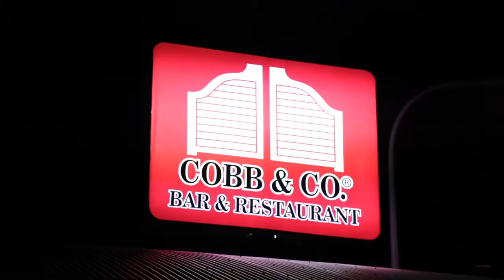Cobb & Co. New Plymouth EzyPeezy Coupons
Welcome to Cobb & Co.

198 Courtenay Street  New Plymouth 4312

Cobb & Co is the quintessential New Zealand Restaurant & Bar strongly reminiscent of our pioneering heritage and oozing that charm, friendliness and seriously casual approach that is uniquely Kiwi.
Cobb & Co is like our national character, it has been shaped from materials that have been hard won and wrestled from the land - stone from the high country, timber from the forests and shaded with experiences and natural hues from our incomparable landscape.
You are always welcome and warmly embraced by an atmosphere that is redolent with the aromas of our favourite food, soft lighting and an open fire. Sizzling steaks, seafood, lamb and pork are complemented with garden fresh vegetables and wickedly delicious desserts.
This classic fare is made complete with a range of New Zealand ales and wines, which we can justifiably claim as being some of the finest in the world.